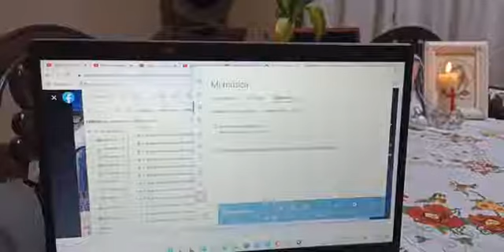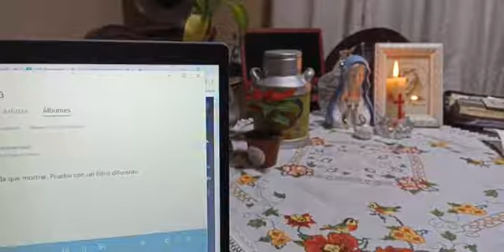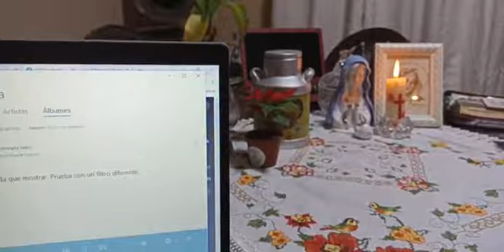VENGAN A MI.Miercoles1Dic2021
los 2 Alfredos